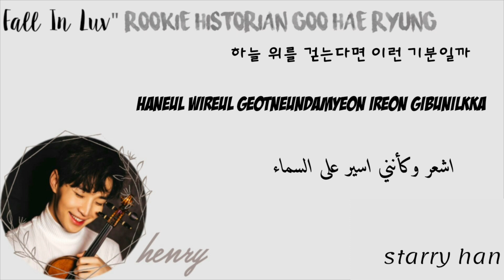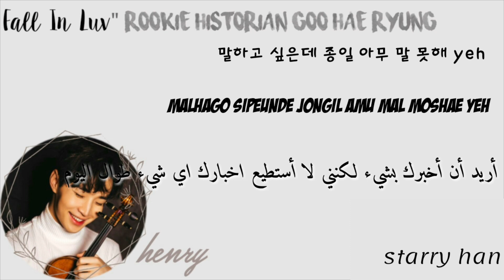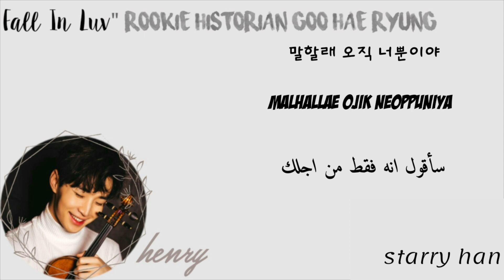rookie historian goo hae ryung ost1(arabic sub) مترجم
no copyright
rookie historian goo hae ryung ost
مترجم
هنري